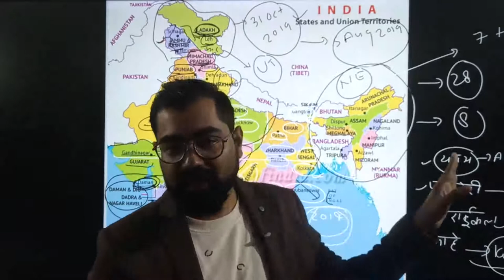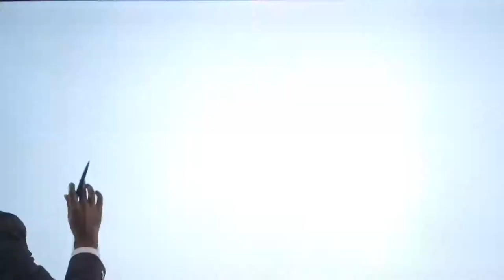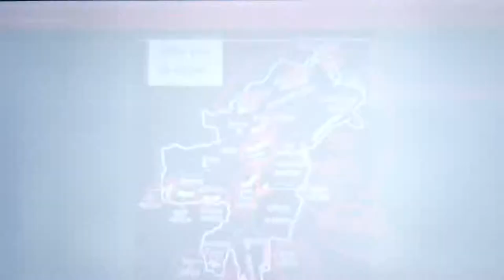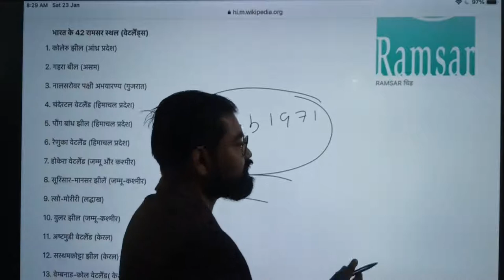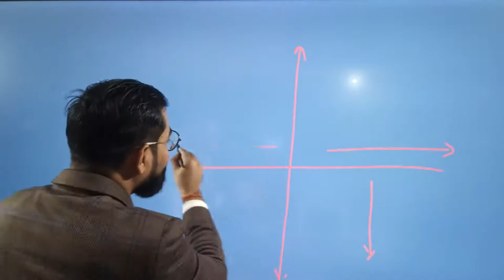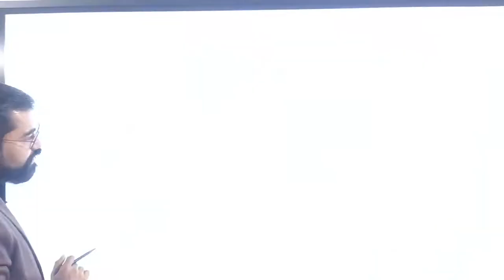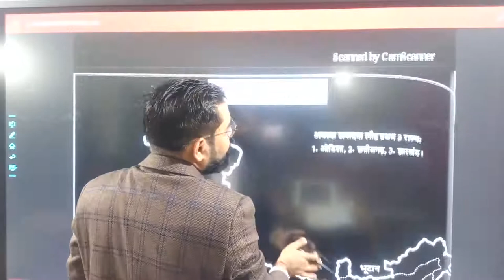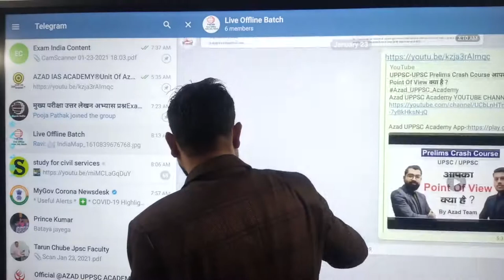Indian Geography l सम्पूर्ण भारत का भूगोल l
Indian Geography, सम्पूर्ण भारत का भूगोल, Entire Video For IAS,PSC,SSC,CET,RRB,Bank,All Exams azad

Online Batch@प्रवेश प्रारम्भ

घर बैठे IAS Exam की समग्रता से तैयारी के लिए हमारे Online Batch से जुड़े,Online Batch से जुड़ने के लिए Please download Azad IAS Academy Unit of Azad Group App
@Please Download Azad IAS Academy Unit Of Azad Group App

अब आप घर बैठे ही IAS Exam एवं सभी प्रतियोगी परिक्षाओ की *Books Order कर सकते है,समग्र भारत में पुस्तकों की delivery उपलब्ध है, Azad Publication की Website से Books Order करें Please

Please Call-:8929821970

Help & Support-:Azad IAS Academy App CHAT Box

Online Batch@प्रवेश प्रारम्भ

घर बैठे Exam India की समग्रता से तैयारी के लिए हमारे Online Batch से जुड़े,Online Batch से जुड़ने के लिए Please download Exam India Unit of Azad Group App
@Please Download Exam India  Unit Of Azad Group App &

अब आप घर बैठे ही Exam India एवं सभी प्रतियोगी परिक्षाओ की *Books Order कर सकते है,समग्र भारत में पुस्तकों की delivery उपलब्ध है, Azad Publication की Website से Books Order करें Please

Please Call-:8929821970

Help & Support-:Exam India App CHAT Box